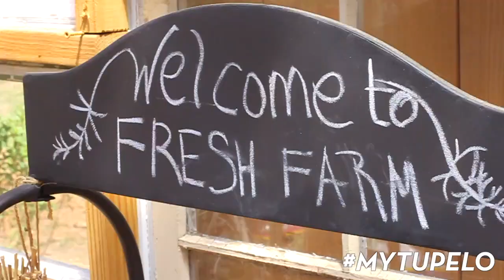Tupelo's Hidden Gem: Fresh Farm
A trip to Fresh Farm is an adventure like no other. 💐 Enjoy home grown, fresh flowers with an experience made possible by Mori Freeze, a Tupelo local who found an unexpected passion in gardening and hosting events.